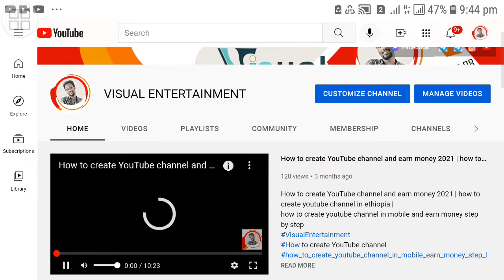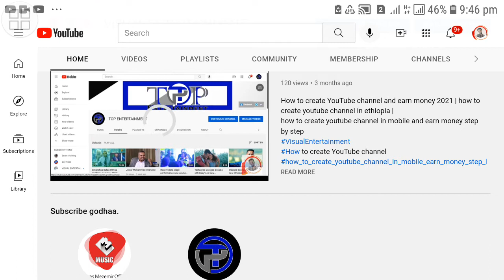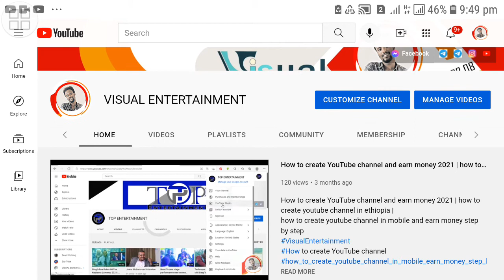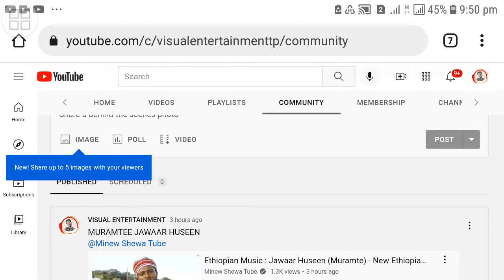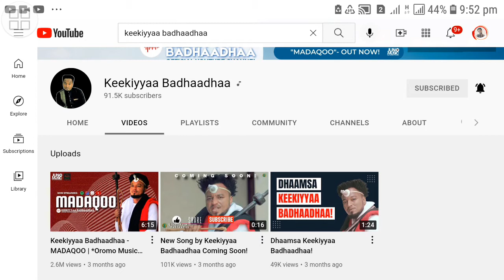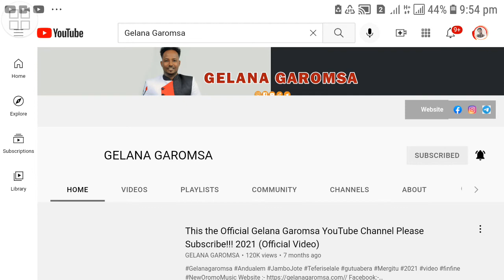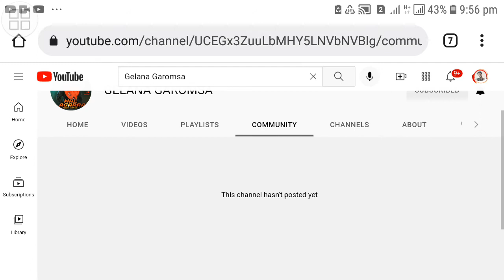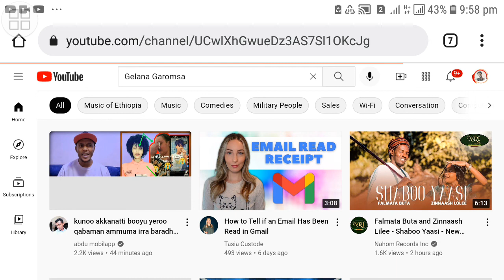Youtube Channel Gelana Garomsa Dollar hojjachuu dhaabe, |youtube monetization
Youtube Channel Gelana Garomsa Dollar hojjachuu dhaabe, |the couse of De monitise you tube channel|